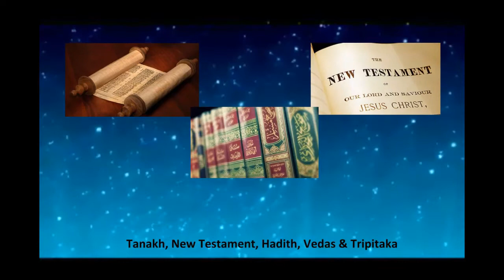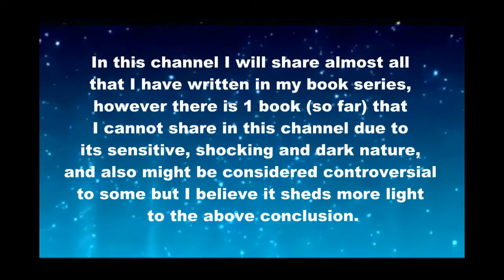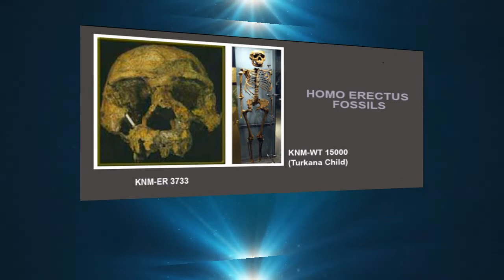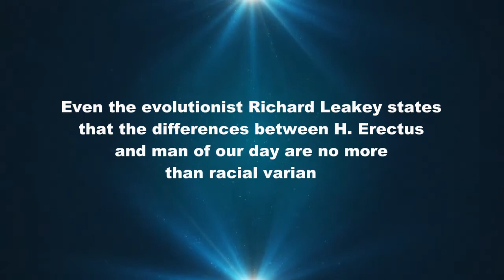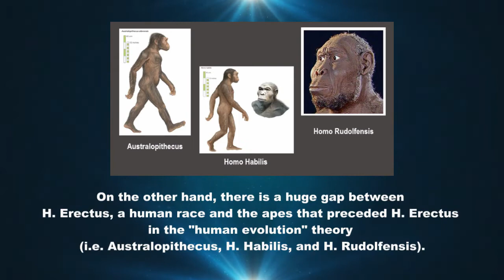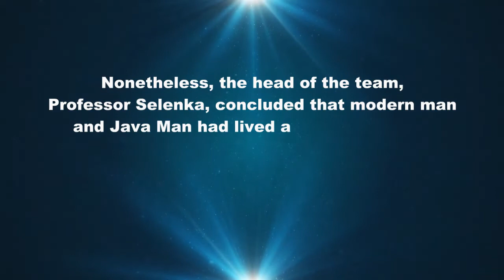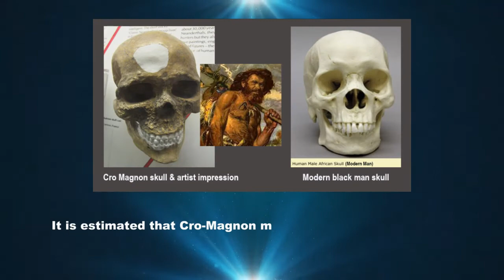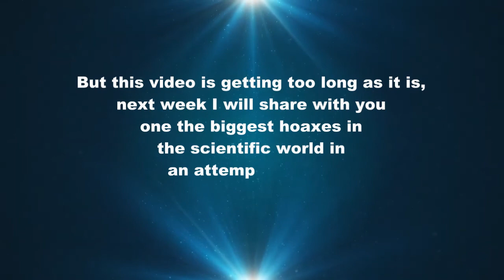68. (Science vs Religion) Evolution From Apes To Humans (Part 3) – Is it possible?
Time stamp: 00:00
Theme Song 00:22
Intro 03:45 (Science vs Religion) Evolution From Apes To Humans (Part 3) – Is it possible?

Dear fellow Truth Seekers, In this video we analyze the whether the scientific explanation concerning the evolution from apes to humans (part 3). This is done for our science vs religious study. To watch the religious stories of each religion, kindly go to the Playlist marked as: Judaism, Christianity, Islam, Hinduism and/or Buddhism.

In this channel I will share almost all that I have written in my book series, however there is 1 book (so far) that I cannot share in this channel due to its sensitive, shocking and dark nature, and also might be considered controversial to some but I believe it sheds more light to the above conclusion. If you want to read this around 500 pages Ebook with many full color illustrations you are more than welcome to download book no. 5 entitled “History of the Dark Side” that is available for FREE in Ebook format that can be found in my You only have to give your email address and it will be sent to you directly.

Fmt4I_Sng&list=PL4EJWCM_RXBF5euXTlzhUgUsmnnZHsocG

cG&index=61